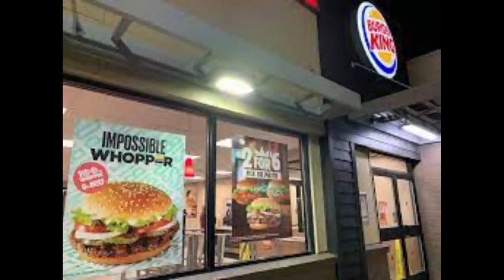THE EXECUTION OF - Troy Anthony DAVIS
hello everyone this video is on Troy Anthony Davis. was a man convicted of and executed for the August 19, 1989 murder of police officer Mark MacPhail in Savannah, Georgia. MacPhail was working as a security guard at a Burger King restaurant when he intervened to defend a man being assaulted in a nearby parking lot. During Davis's 1991 trial, seven witnesses testified they had seen Davis shoot MacPhail, and two others testified Davis had confessed the murder to them. T